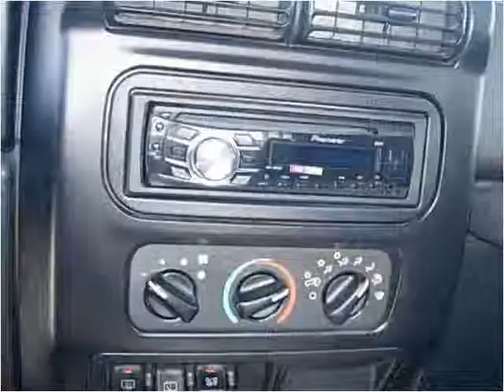2003 Jeep Wrangler Used Cars Tucson AZ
This 2003 Jeep Wrangler is available from Tanque Verde Motors.